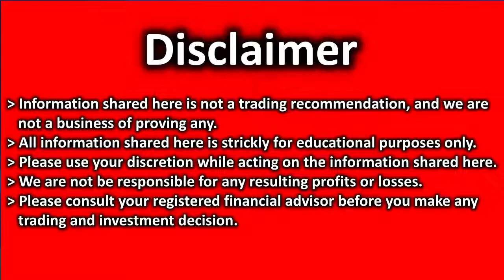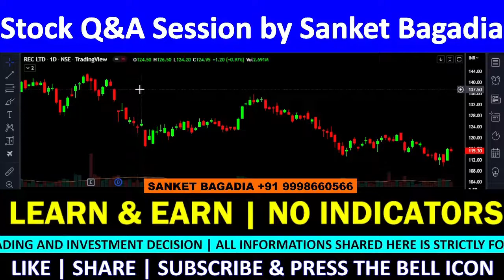REC Technical Analysis | REC Share Review | REC Target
REC में मौका, खरीदने का या बेचने का ??